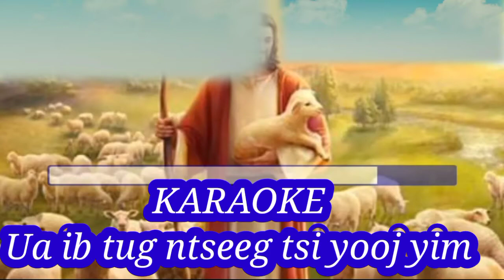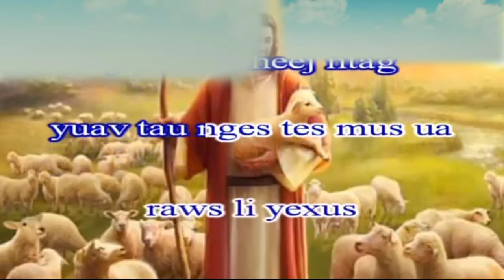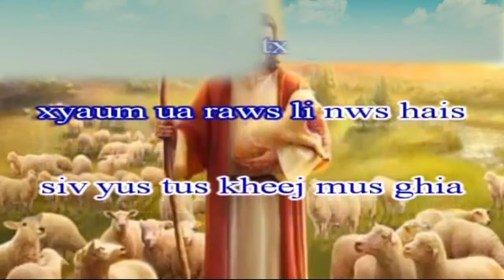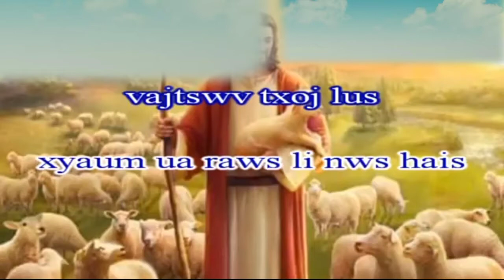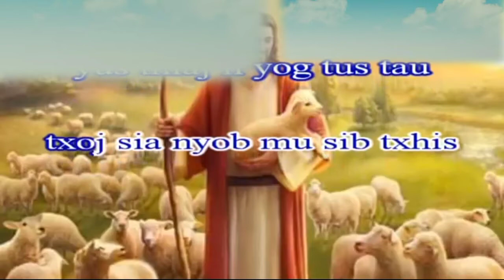Karaoke.ua ib tus ntseeg nwg tsi yooj yim